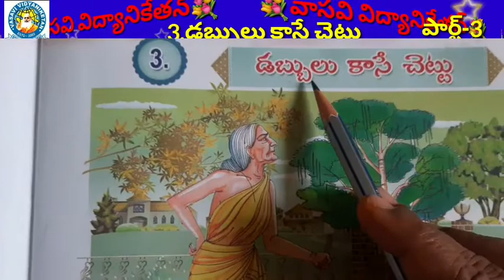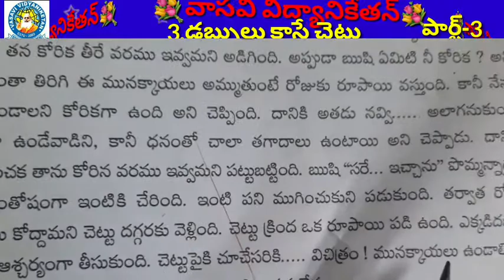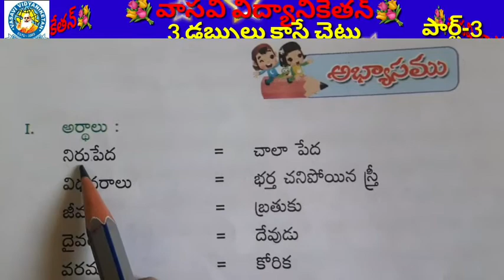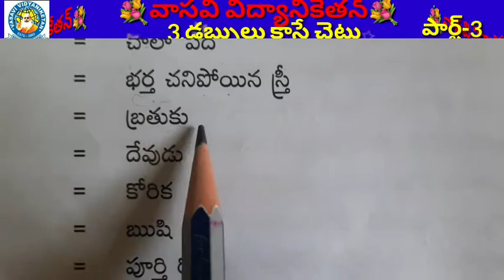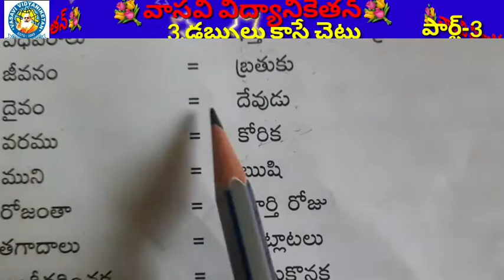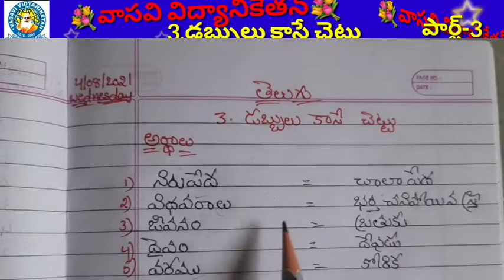4th Telugu Le 3 part 304082021 540p